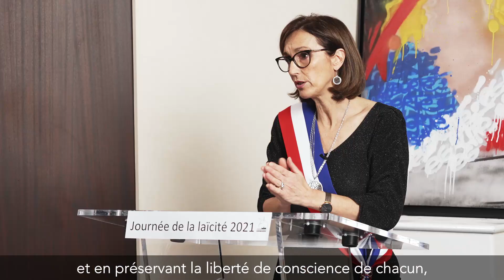Journée de la laïcité 2021 - Introduction de Mme Karine Traval-Michelet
Journée de la laïcité - 9 décembre 2021 - Introduction de Mme Karine Traval-Michelet, Maire de Colomiers et Vice-Présidente de Toulouse Métropole